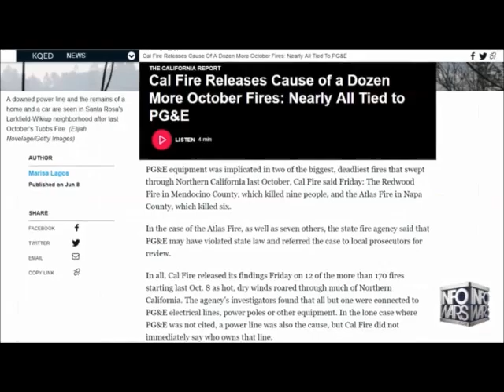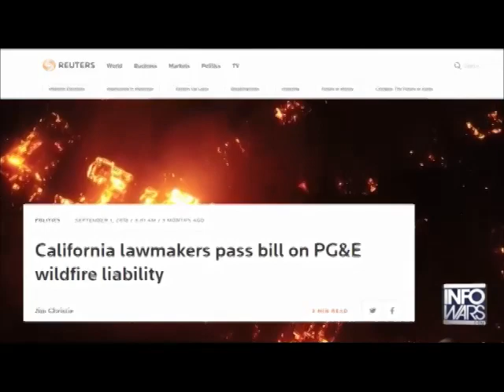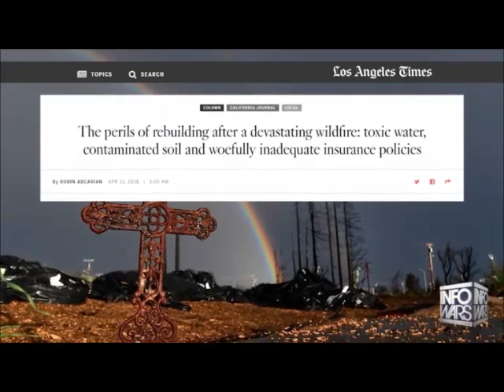California Wild fires by Greg Reese